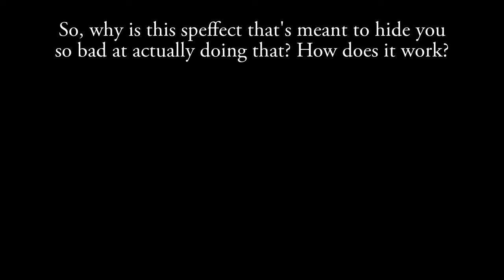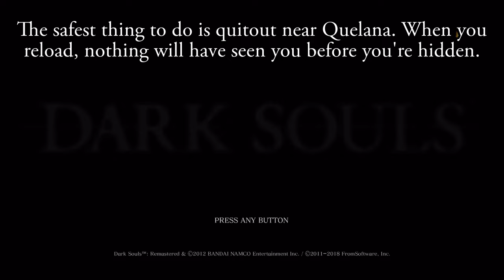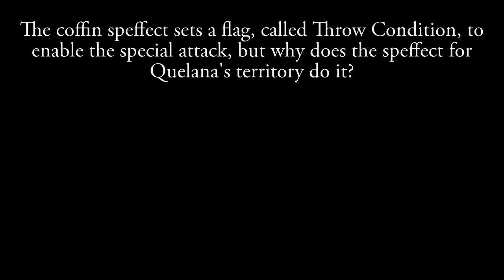Why is this "safe spot" so unsafe?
RIP every Quelana that got randomly sniped by a boulder.